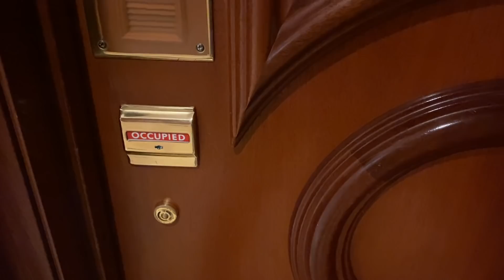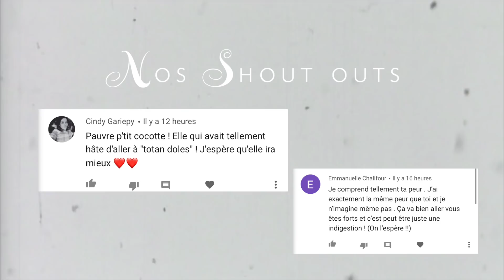2 Jours avant les Oscars - INDIGESTION !!!!!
Joins-toi au mouvement! 🖖🏼Procure-toi la MERCH Team V

TU PEUX UTILISER LE CODE "PRISCILLAVENTURABLOG" pour $$$OFF

Nos FAVORIS d'Amazon
Mes cils Favoris Obtient $$OFF avec le CODE: PriscillaV
Gummies de Vinaigre de cidre de pomme: Utilise le code "PRISCILLAVENTURABLOG" pour $$$ OFF